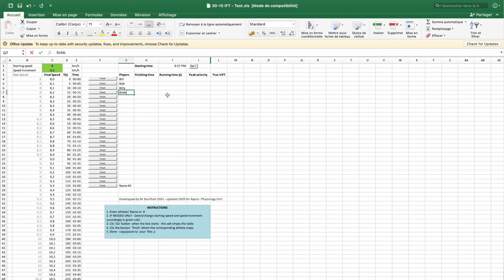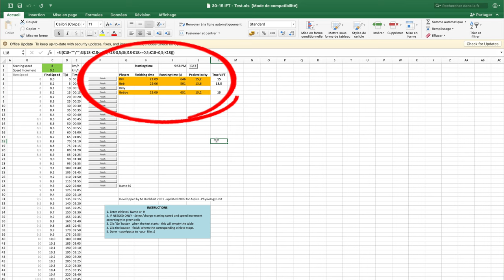UMPC #21 : 30-15 IFT comment utiliser le document Excel ?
Une minute pour comprendre comment fonctionne le document Excel du test 30-15 IFT, test intermittent permettant l'évaluation en sports collectifs et sports de raquettes.